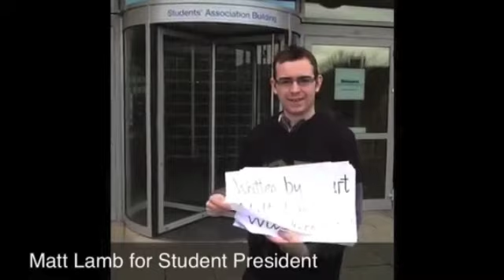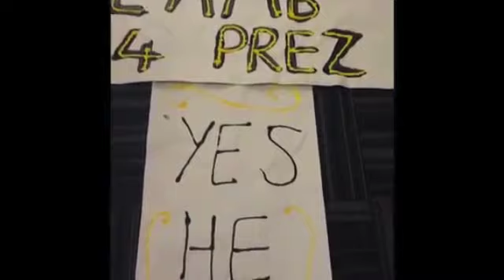Matt Lamb - "I wanna be YOUR Student President"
This video is written by Matt Lamb performed by Michael Mc Gurn

"I want to be your Student President"

I will represent, voice your views and be there at all times. No matter what needs done I will do it. I will be YOUR Student President to make you feel a part of YOUR GCU.